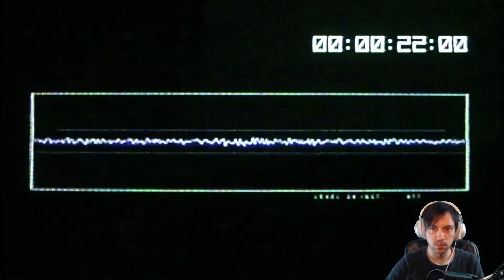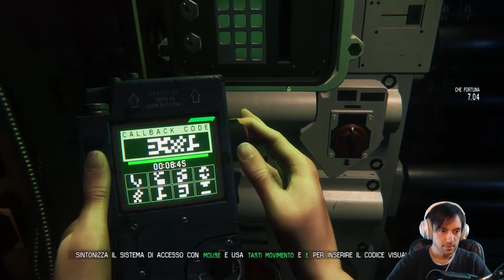Il Messaggio, Missione 15 - | Alien: Isolation Gameplay Difficile | Ep.18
Gameplay completo di Alien: Isolation  in modalità Difficile in live Twitch, episodio 18.

Venitemi a trovare in Live e sul server Discord per rimanere aggiornati sul canale!